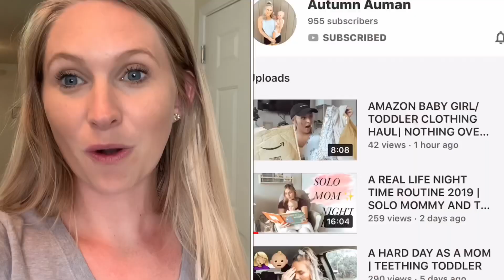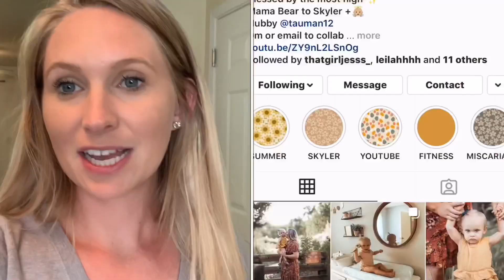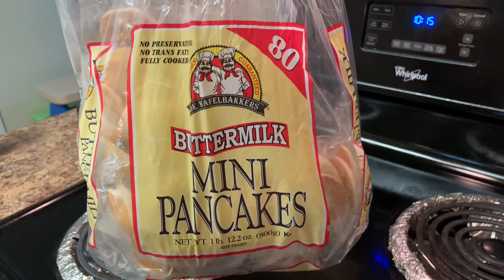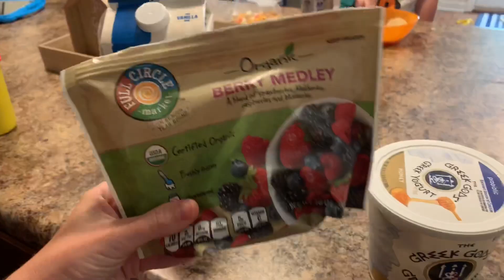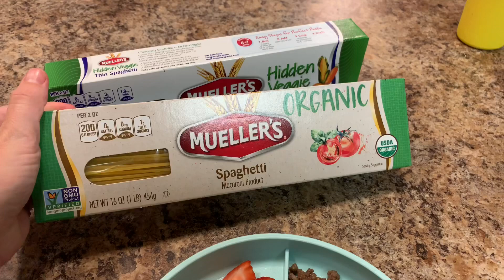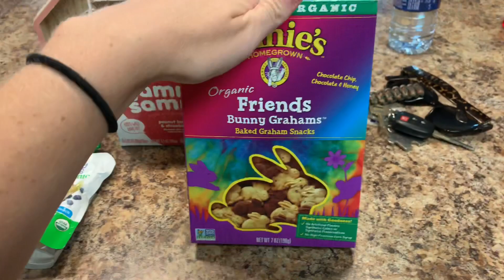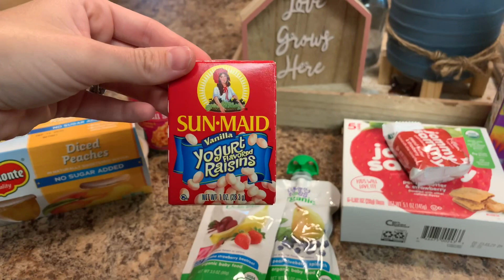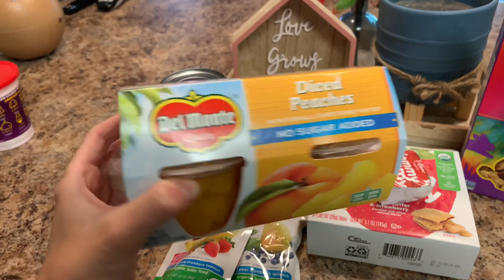EASY TODDLER MEAL IDEAS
My name is Alexis and I’m 25 year young I am a Proud stay at home mommy I’ve been married to my husband John (I call him JJ or babe)for 5 years and we have a 4year old Daughter named Victoria👧🏼, and a 2 year old son named Jaxson👶🏼. I’ve been a licensed Esthetician for 4 years , we are a Military Family moving constantly & always something new is thrown our way I created this channel to document our lives an the changes it will go though to be able to look back an see as our kids grow & To connect with other women/ people out there with our story. This channel is a laid back and family friendly channel but I will always have be 100% real An raw with you ! I will also always have a passion for the beauty industry. On my channel you can expect Lifestyle & family vlogs, Motherhood , Cleaning Videos, as well as an array of beauty and fashion videos such as clothing hauls, makeup tutorials & beauty/skincare. Thank you so much for stopping by! Xoxo -Always4everGreens